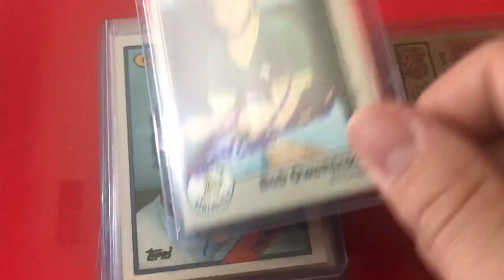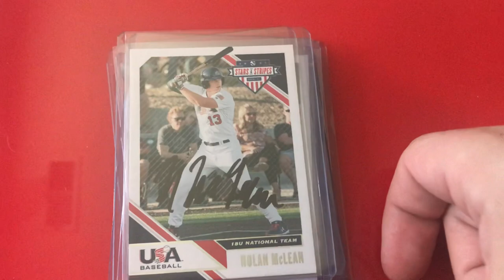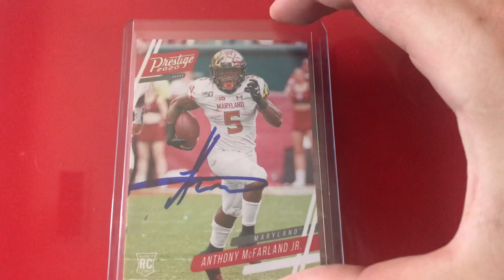TTM recap: 7/12/20 + IP Autograph